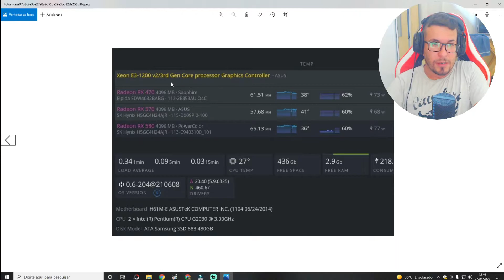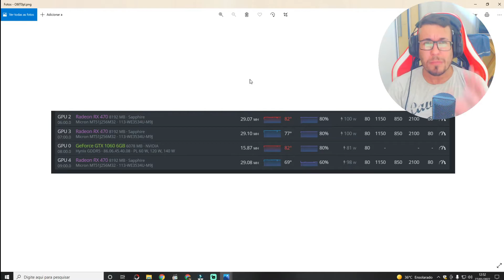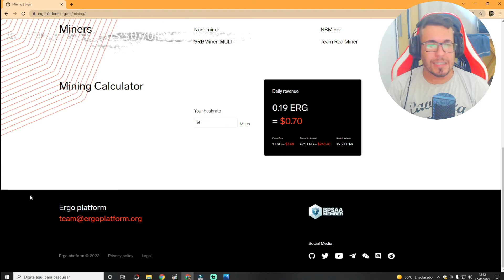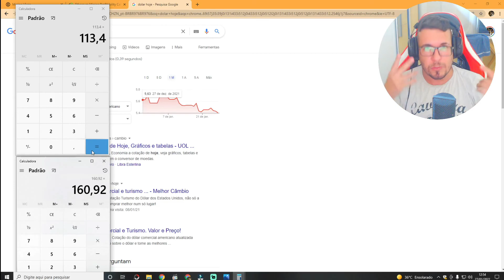⛏🛑 QUANTO É O FATURAMENTO DA RX 470 4GB/8GB - ERGO E ETHEREUM NA MINERAÇÃO #16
Faturamento e mhs da rx 470 4gb e de 8gb na mineração

📲 Contatos empresariais

Bitcoin:
18UtEwQ6QbegX1rNvFPGtc9Yhf9LXb2dGk

Monero:
837kmEW7FAmeG5HDo5hu25aa2KzMHMzHU7JMJDxc429AMqPApxLkUdoVQAttCbRwcDTpwRqTXwtNXgDhuQiPmhFK7GKYHt2

Ethereum:
0x87222e5170ad38c96c76d962df58394133b35493